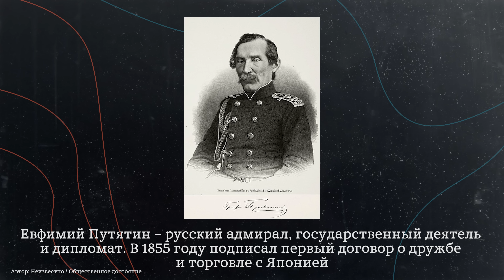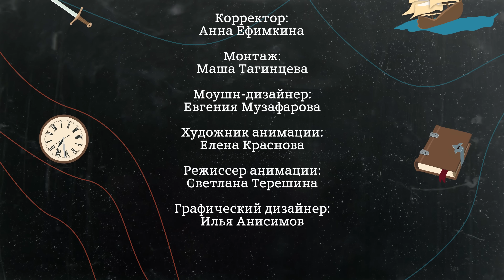Япония: как и что создало эту страну (Воронина, Соколов, Гурков) / "Минутная История"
В этом выпуске вы узнаете главное о Японии: как возникла эта особая цивилизация, а также: какими были первые императоры, как Япония запретила книгопечатание и почему избежала колонизации?

Наши ведущие:
Алексей Соколов

00:00 Тизер
00:29 Заставка
00:52 Минутная история
01:53 Стереотипы о Японии
06:52 Краткая история Страны восходящего солнца
11:51 Откуда взялись японские императоры
22:44 Как японцы ощутили себя нацией
28:50 Эпоха войн и государственных переворотов
32:06 Древнеяпонские ЧВК
36:33 Проклятые века японской истории
44:44 Развитие страны после объединения
47:18 Культовая эпоха Эдо
52:45 Образ и культ самурая
01:00:47 Подпольное книгопечатание
01:04:50 Японские традиции и средневековый маркетинг
01:10:40 Заговор капитала и отношения с Россией
01:17:05 Противостояние колонизации
01:27:10 Курилы и Сахалин